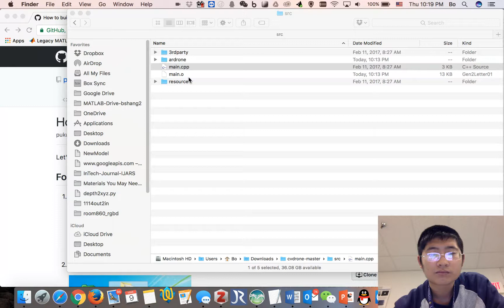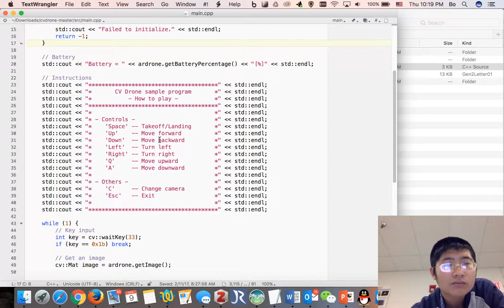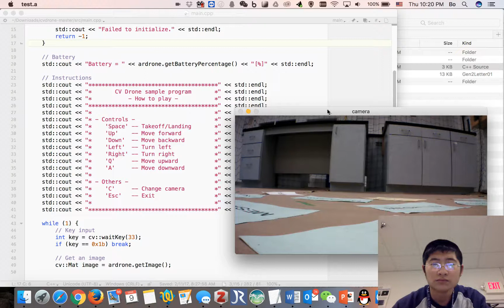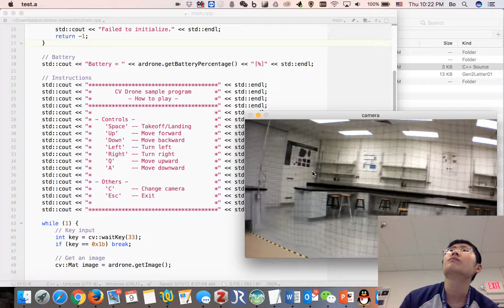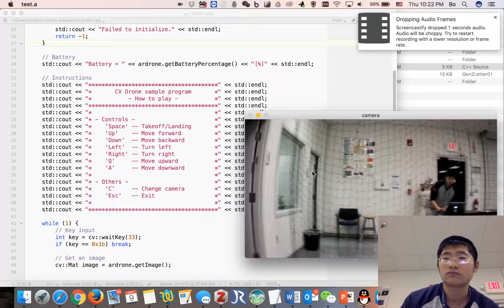cvdrone test - up, down, Left and right doesn't work